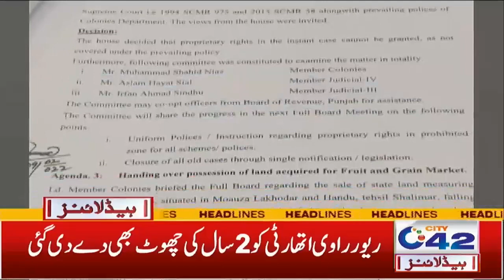Shahid Afridi Emotional Video Message | 7am News Headlines | 14 Feb 2022 | City42